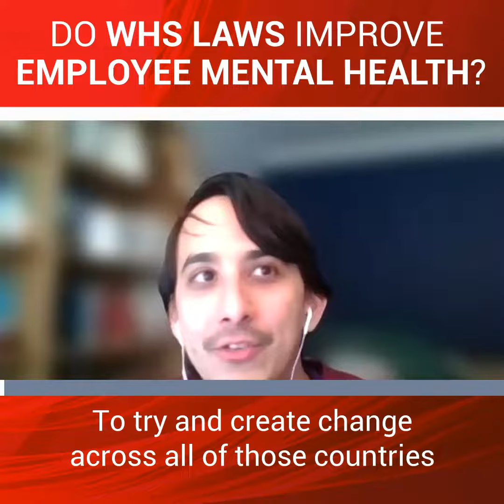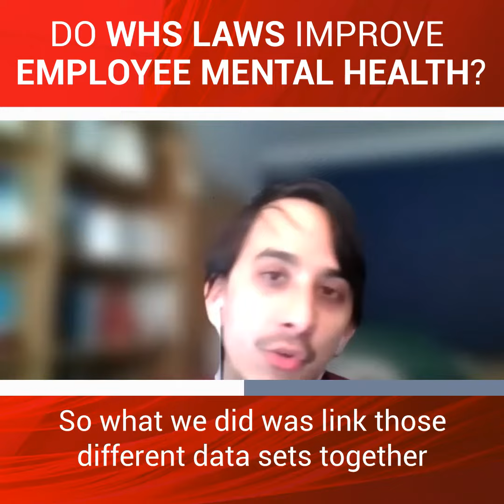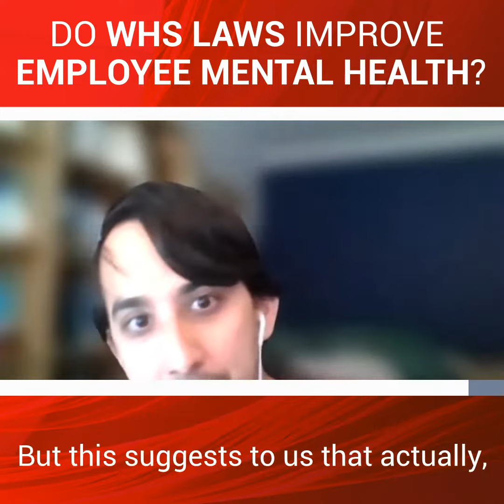Do WHS Laws Improve EMPLOYEE MENTAL HEALTH?! - with Kevin Teoh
Get FlourishDx - the world's most complete workplace mental health software platform for FREE